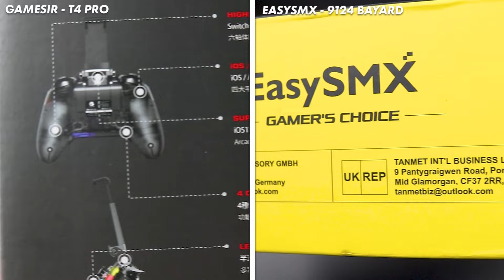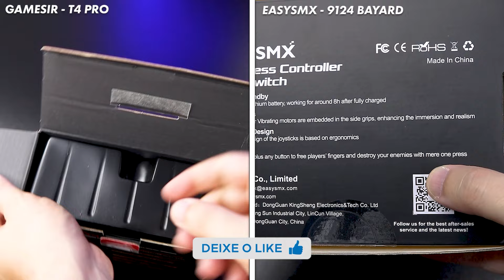CONTROLE GAMESIR T4 PRO OU EASYSMX 9124 BAYARD? QUAL CONTROLE COMPRAR?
✅Link de Compra GAMESIR T4 PRO:
🔵 AMAZON (IMPORTADO)

Hoje trago o 4º e último (por hora rsrs) vídeo comparativo entre controles.
Vou apresentar então dois dos melhores custos benefícios para quem quer pagar o mínimo possível em um controle com multi-conexão e que seja de boa qualidade.

Já adquiri novos controles e assim que trazer minha análise deles vou estudar novos embates para criação de novos comparativos, portanto, sua participação é fundamental para que estes comparativos continuem.

Comente o que achou do vídeo, dê sugestões de quais testes ou o que posso estar falando além de tudo o que apresentei em vídeo, para que nos próximos comparativos eu traga o maior número de informações possíveis pra vocês.

Comente também indicações de controles para que eu adquira e traga o conteúdo pra vocês ^^

► 𝘾𝙤𝙣𝙩𝙖𝙩𝙤
Meu Setup:
🖥️ Computador:
✅ Monitor 34¨ Ultrawide Curvo LG
✅ Monitor Portátil Arzopa
✅ Suporte Monitor Portátil
✅ Suporte Monitor Parede Multiarticulado ELG F410
✅ Filtro de Linha Iclamper
✅ HD 4TB SEAGATE
✅ Memória T-Force Delta TUF RGB 4 X 8GB
✅ Tela de Monitoramento PC
✅Hub USB Phixero

📹 Gravação:
✅ Câmera Canon T7i
✅ Lente 24mm 2.8
✅ DJI Osmo Pocket 2 Sunset White
✅ Smartphone Samsung Galaxy Z Flip 5
✅ Webcam Logitech C920
✅ Bastão de Led Ulanzi VL119
✅ Microfone de Mesa Fifine K690
✅ Microfone de Mesa Fifine A8 Plus

⌨️ Periféricos:
✅ Mousepad em Feltro 100x50cm
✅ Teclado Fantech MaxFit 67 sem fio
✅ Mouse sem fio Dareu EM901X
✅ Headset s/ Fio Sony Pulse 3D
✅ Carregador por indução Baseus
✅ Mesa de Som Fifine SC3
✅ Divoom TimeBox Evo

✅ Cadeira Magna Special Elements

🎮 Console:
✅ Console Powkiddy X55

🎈Decoração:
✅ Lightbar Blitzwolf CML2
✅ Luminária Pikachu
✅ Luminária Pokebola Cristal
✅ Barra de LED parede
✅ Barra de LED Mosaico
✅ Estátua Charizard
✅ Pokebola Réplica
✅ Coleção Pokemons na Pokebola
✅ Action Luffy